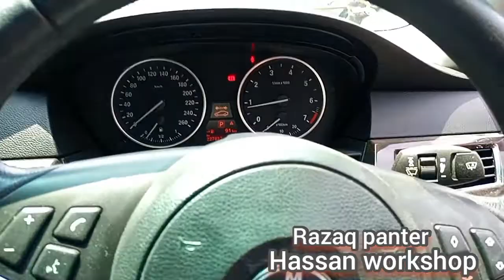BMW Car - Black Colour - Total Panit